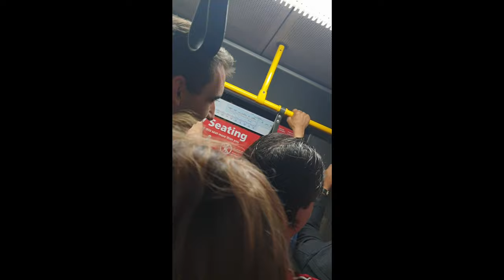Adelaide United vs Melbourne Victory 23/11/19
This is the afftermath of the Adelaide United vs Melbourne Victory on the 23/11/19. This is when my friends and i left the staduim and the massive rivalry between these to clubs. The banta amd passion between these two clubs are insane.